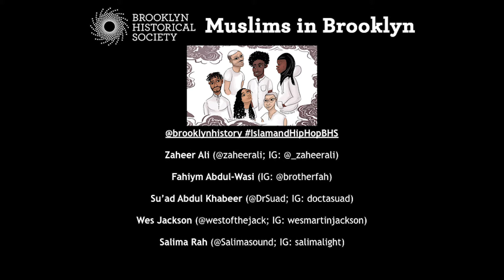Islam and the Soul of Hip Hop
Since its inception, hip hop has drawn inspiration from Muslim communities throughout NYC, including the Nation of Islam, Nation of Gods and Earths (“Five Percenters”), Ansaaru Allah Community, and Sunni Muslims. BHS Oral Historian and Muslims in Brooklyn Project Director Zaheer Ali sits down with author of "Muslim Cool: Race, Religion, and Hip Hop in the United States" Su’ad Abdul Khabeer, former Editor-in-Chief of The Source magazine Fahiym Abdul-Wasi, artist Salima Rah, and Brooklyn Hip Hop Festival Director Wes Jackson to explore the history and contemporary resonance of Islam in hip hop.

Presented in connection with Brooklyn Historical Society's Muslims in Brooklyn Project. Recorded July 9, 2019.